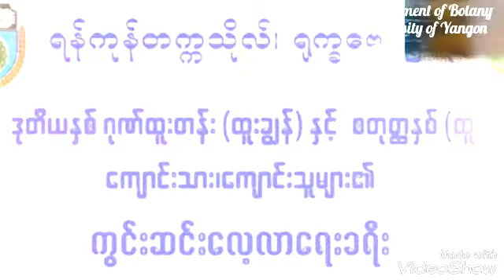YU BOTANY - First Batch - second year honours and fourth year field trip